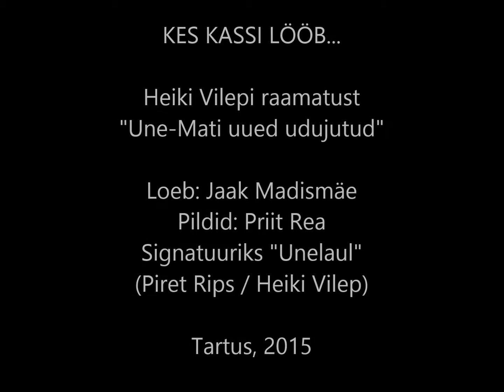Heiki Vilep. Une-Mati udujutud. 9. Kes kassi lööb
Kiiksuga unejutud
NB! SOOVI KORRAL SAAD UUTE JUTTUDE KIRJUTAMIST, SISSELUGEMIST JA KLIPPIDE VALMISTAMIST TOETADA SIIN:
või tehes pangaülekande kontole: EE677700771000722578 Heiki Vilep

Raamatust "Une-Mati uued udujutud"
Loeb: Jaak Madismäe
Pildid: Priit Rea
Signatuuriks "Unelaul" (Piret Rips / Heiki Vilep)
Tartus, 2015